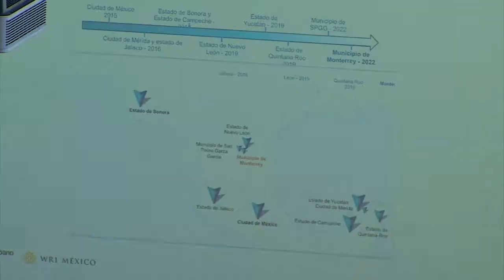Se suma Monterrey a reto edificios eficientes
El municipio de Monterrey se sumó al reto para convertir los edificios de la ciudad en sostenibles, verdes y con menor impacto para reducir el cambio climático.